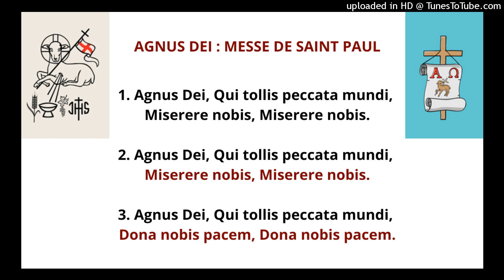AGNUS DEI : MESSE DE SAINT PAUL - VOIX TÉNOR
AGNUS DEI : MESSE DE SAINT PAUL

Musique : Chants de l’Emmanuel (L.-E. de Labarthe - “Gloria” : L.-E. de L. / A. Fleury) •(N°14-29)•
Paroles : Liturgie Catholique Romaine / A.E.L.F. (Anamnèse)

1. Agnus Dei, Qui tollis peccata mundi,
Miserere nobis, Miserere nobis.

2. Agnus Dei, Qui tollis peccata mundi,

3. Agnus Dei, Qui tollis peccata mundi,
Dona nobis pacem, Dona nobis pacem.